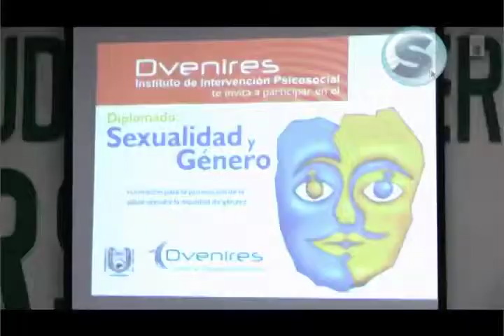Síntesis Televisión Chiapas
Resumen informativo 27 de Agosto del 2012

- Unach creará en centro de física teórica para el desarrollo de tecnologías
- Violencia contra mujeres no son denunciadas en Chiapas
- Universidad Católica Juan Pablo II inicia clases en enero